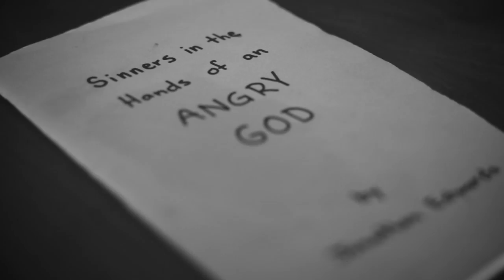Brian Zahnd: Sinners in the Hands of a Loving God (OFFICIAL TRAILER)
In his famous sermon “Sinners in the Hands of an Angry God,” Puritan revivalist Jonathan Edwards shaped predominating American theology with a vision of God as angry, violent, and retributive. Three centuries later, Brian Zahnd was both mesmerized and terrified by Edwards’s wrathful God. Haunted by fear that crippled his relationship with God, Zahnd spent years praying for a divine experience of hell.

What Zahnd experienced instead was the Father’s love—revealed perfectly through Jesus Christ—for all prodigal sons and daughters.

In Sinners in the Hands of a Loving God, Zahnd asks important questions like: Is seeing God primarily as wrathful towards sinners true or biblical? Is fearing God a normal expected behavior? And where might the natural implications of this theological framework lead us?

Thoughtfully wrestling with subjects like Old Testament genocide, the crucifixion of Jesus, eternal punishment in hell, and the final judgment in Revelation, Zanhd maintains that the summit of divine revelation for sinners is not God is wrath, but God is love.